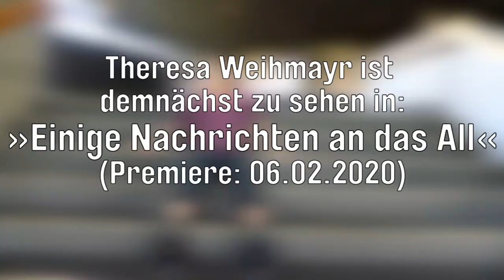»fragWürdig!«: Theresa Weihmayr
Diese Spielzeit sind viele neue Schauspieler*innen ans Stadttheater Ingolstadt gekommen. Damit Sie unsere neuen Ensemble-Mitglieder auch abseits der Bühne besser kennenlernen, starten wir heute eine kleine Interviewreihe »fragWürdig!«. Jeden Freitag stellen wir Ihnen einen unserer Neuzugänge vor. Heute: Theresa Weihmayr